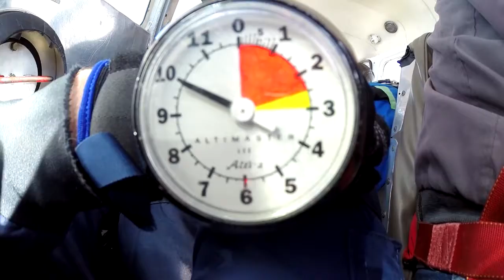Chatrapathi Chennam's Tandem Skydive in Northeast PA!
Chatrapathi Chennam's skydive with Above The Poconos Skydivers on 09/01/2019!